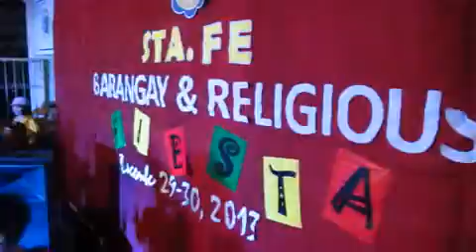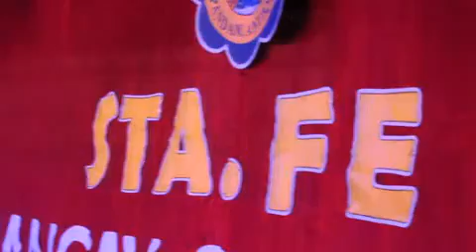KISAPMATA (Rivermaya Cover by Broad_Band) @ Sta Fe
~~~KISAPMATA (Rivermaya Cover by Broad_Band) @ Sta Fe...also, Punong Barangay of Sta Fe Honorable Philip Alegre jams with Broad_Band~~~
Featuring BROAD_BAND during the Bisperas of Barangay & Religious Fiesta in Sta Fe, Pandan, Antique last 29th of December 2013 in honor of Patron Saint Sta Lucia. Many thanks to local officials for inviting Broad_Band, to Mayor Jonathan D. Tan, and most especially to all Santa Fenians for your warm reception with Broad_Band. It was a NON-STOP rainy evening but you all embraced the rain and just enjoyed the night, same with us...we truly appreciate everyone's participation. HAPPY FIESTA STA FE...God Bless and CHEERS!!!

Nitong umaga lang,
Pagkalambing-lambing
Ng iyong mga matang
Hayop kung tumingin.
Nitong umaga lang,
Pagkagaling-galing
Ng iyong sumpang
Walang aawat sa atin.

[Chorus]

O kay bilis namang Maglaho ng
Pag-ibig mo sinta,
Daig mo pa ang isang kisapmata.
Kanina'y naryan lang o ba't
Bigla namang nawala.

Kani-kanina lang,
Pagka ganda-ganda
Ng pagkasabi mong
Sana'y tayo na nga.
Kani-kanina lang,
Pagka saya-saya
Ng buhay kong
Bigla na lamang nag-iba

[Repeat Chorus]

nitong umaga lang
Pagkalambing lambing
nitong umaga lang
Pagkagaling galing
Kani-kanina lang
Pagkaganda ganda
Kani-kanina lang
Pagkasaya-saya

[Repeat Chorus]